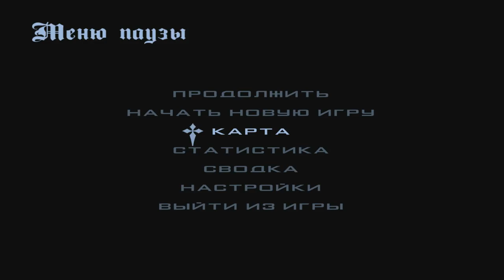🔥CRMP Amazing RolePlay - ВЫПОЛНИЛ ПОЛНОСТЬЮ КВЕСТ "ОСТРОВ СОКРОВИЩ" | КРУТОЕ ОБНОВЛЕНИЕ!#1223